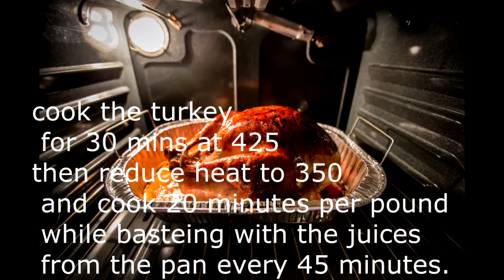world of warcraft turkey recipe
Slow Roasted turkey from the World of Warcraft Cookbook
 Herb Mixture consists of dried rosemary, dried thyme, dried marjoram, ground cinnamon, ground nutmeg, and ground ginger